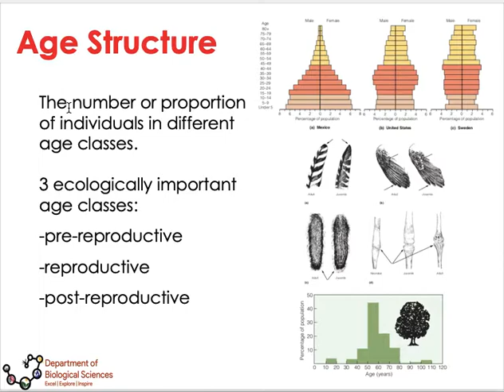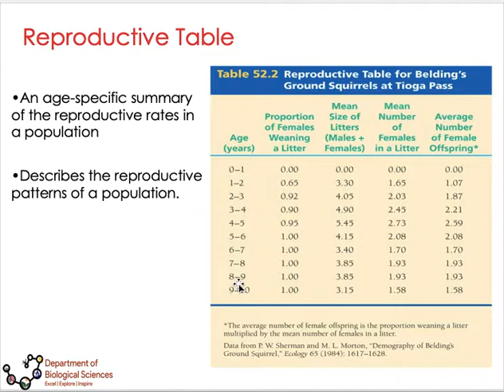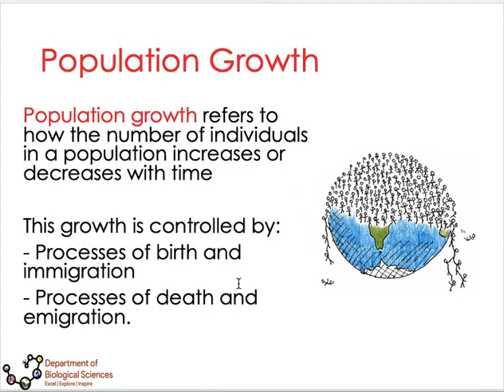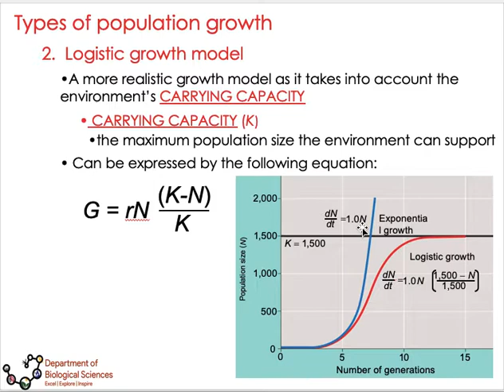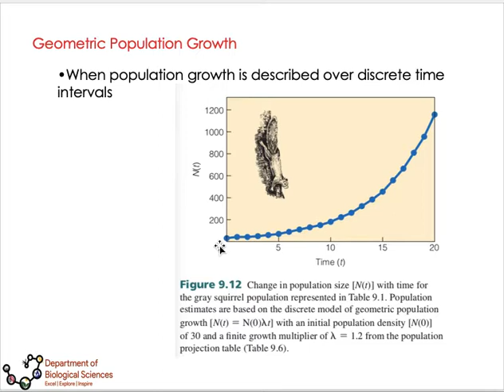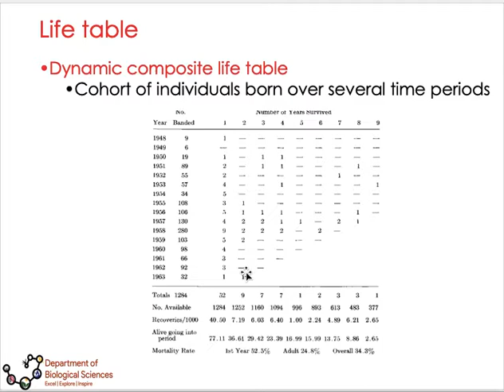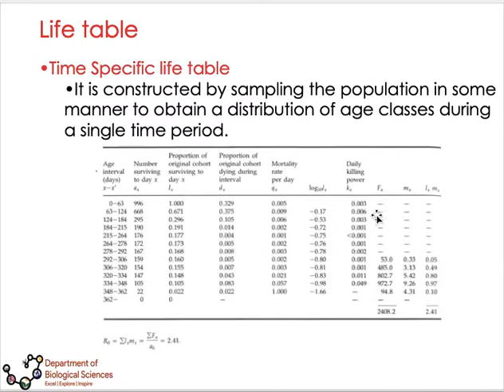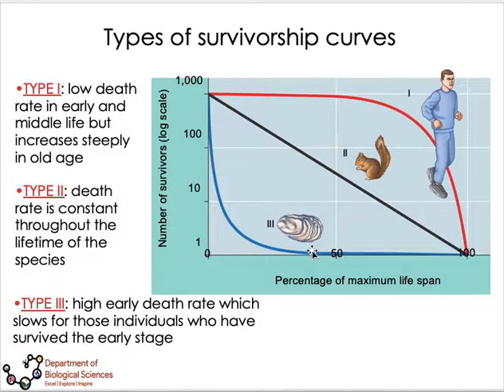Population Ecology Part 2